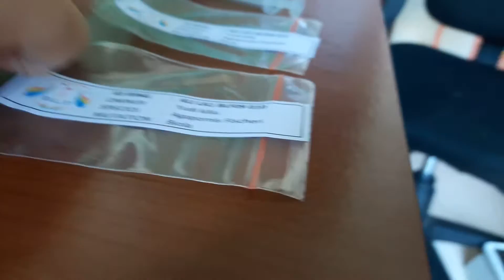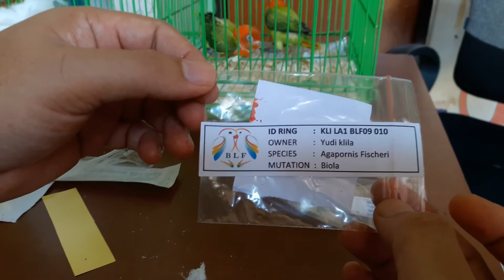Cara ambil darah lovebird DNA sexing-Yudi klila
alternatif untuk mengetahui jenis kelamin lovebird di usia dini dengan mengambil sample darah untuk di test DNA